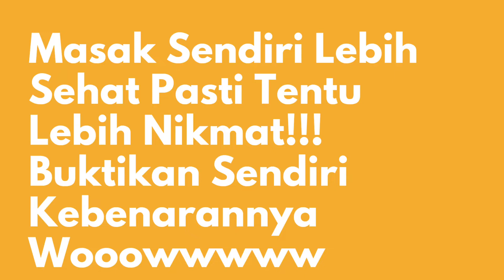GUDEG GAN JURAGAN MONGGO DIMAHAR!!! ||TENTUNYA SEHAT TANPA DAGING IKAN NON HEWANI|TELUR PAKAI SIHHHH